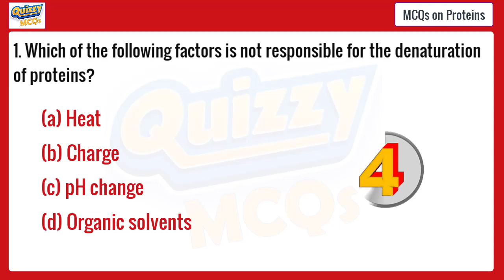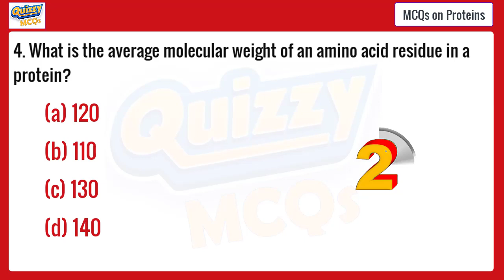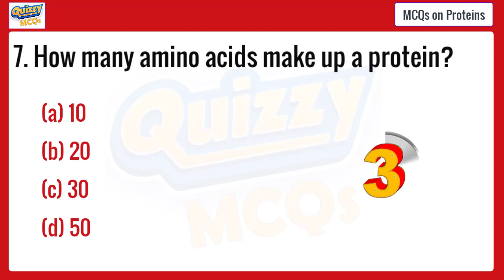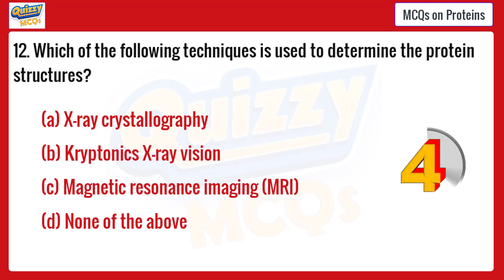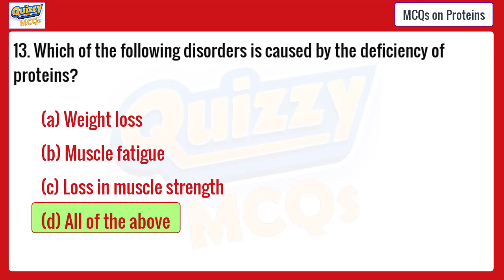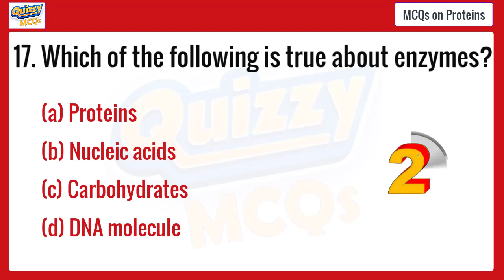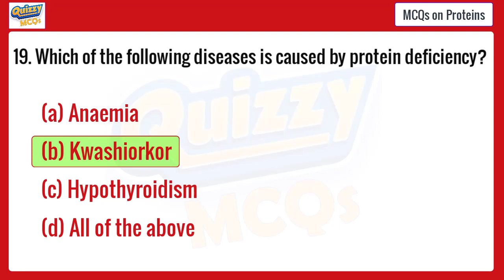Biology MCQs on Proteins | PMC MDCAT Preparation | NEET Preparation | ETEA MDCAT MCQs | Subject Wise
proteins,
proteins biochemistry,
proteins and amino acids biochemistry,
proteins biology,
proteins amoeba sisters,
proteins and amino acids,
proteins a level biology,
proteins class 11 biology,
proteins crash course,
proteins ap bio,
proteins lipids carbohydrates nucleic acids,
proteins and nucleic acids,
proteins and enzymes,
proteins and enzymes biochemistry,
proteins ap biology,
proteins and amino acids biochemistry mbbs 1st year,
amino acids and proteins biochemistry,
acute phase proteins biochemistry,
amino acids and proteins,
acute phase proteins,
a level biology proteins,
amoeba sisters proteins,
absorption of carbohydrates proteins and lipids,
amino acids peptides and proteins organic chemistry,
ammonium sulphate precipitation of proteins,
amino acids and proteins biochemistry mbbs,
proteins biomolecules,
proteins bozeman science,
proteins biochemistry mbbs 1st year,
proteins biomolecules class 12,
proteins biomolecules class 11,
proteins biochemistry شرح,
proteins biochemistry bsc 1st year,
proteins biochemistry class 10,
biuret test for proteins,
biochemistry proteins,
biochemistry proteins and amino acids,
biomolecules class 11 biology proteins,
biosynthesis of proteins,
biochemistry proteins شرح,
best whey proteins,
biomolecules proteins class 12 chemistry,
biology proteins,
blood and plasma proteins mbbs 1st year,
proteins carbohydrates lipids nucleic acids,
proteins chemistry,
proteins class 12 chemistry,
proteins classification,
proteins clinical chemistry,
proteins cell biology,
proteins class 10,
proteins carbs and fats,
cold shock proteins,
classification of proteins,
chemistry of proteins biochemistry,
carrier proteins,
carbohydrates lipids and proteins and nucleic acids,
carbohydrates proteins fats vitamins and minerals,
channel proteins,
cell membrane proteins,
cellular respiration of proteins and fats class 11,
conjugated proteins,
proteins denaturation,
proteins drawing,
proteins definition,
proteins dr mike,
protein diet for weight loss,
proteins documentary,
protein diet,
protein dessert,
protein dosa recipe,
proteins determination of primary structure,
denaturation of proteins,
digestion and absorption of proteins,
digestion and absorption of proteins biochemistry,
denaturation of proteins class 12 chemistry,
denaturation of proteins biochemistry,
digestion of proteins,
digestion of carbohydrates proteins and fats,
denaturation and renaturation of proteins,
dna binding proteins,
denaturation of proteins experiment egg,
proteins explained,
proteins explained biology,
proteins enzymes,
proteins enzymes and nucleic acids,
proteins examples,
proteins explanation,
proteins experiment,
proteins essay,
proteins explain in telugu,
proteins examples drawing,
enzymes and proteins involved in dna replication,
explain the process of formation of complex proteins class 10,
electrophoresis of proteins,
examples of proteins,
enzymes and accessory proteins involved in dna replication,
enzymes and proteins,
egg protein,
extracellular matrix proteins,
extrinsic and intrinsic proteins,
electrophoresis of proteins and nucleic acid,
proteins for kids,
protein food,
proteins for vegetarians,
proteins for weight loss,
proteins full topic,
proteins functions,
proteins for muscle growth,
proteins function in the body,
proteins fats and carbohydrates,
proteins for hair growth,
fibrous and globular proteins,
functions of proteins,
fibrous proteins biochemistry,
fibrous proteins,
functions of plasma proteins,
functions of membrane proteins,
functions of proteins biochemistry,
functional classification of proteins,
folding of proteins,
function of plasma proteins biochemistry,
proteins genes dna and chromosomes,
proteins grade 10,
protein gummies,
protein granola,
protein gym,
proteins grade 11,
protein grilled cheese,
protein hair mask at home,
protein hot chocolate,
protein hair mask,
protein hacks,
protein hair treatment at home,
protein hair,
protein homemade,
heat shock proteins,
histone proteins,
how are proteins made,
how to use vital proteins collagen peptides,
how ribosomes make proteins,
hopkins cole test for proteins,
histone and nonhistone proteins,
heat shock proteins joe rogan,
heat shock proteins sauna,
histone proteins animation,
proteins in biochemistry,
proteins in cell membrane,
intrinsically disordered proteins,
ib biology proteins,
isolation and purification of proteins,
igcse biology chromosomes genes and proteins,
intracellular trafficking and sorting of proteins,
introduction to blood and plasma proteins physiology ninja nerd,
introduction to proteins,
proteins jambhulkar,
proteins johari mbbs,
proteins jee,
protein juice,
protein jeshi,
protein jacksfilms,
protein juice recipes,
protein jatio khabar ki ki,
protein jeff nippard,
protein jello,
jambhulkar biochemistry proteins,
jennifer aniston vital proteins,
jambhulkar biochemistry plasma proteins,
jennifer aniston vital proteins commercial,
junction proteins,
joe rogan cold shock proteins,